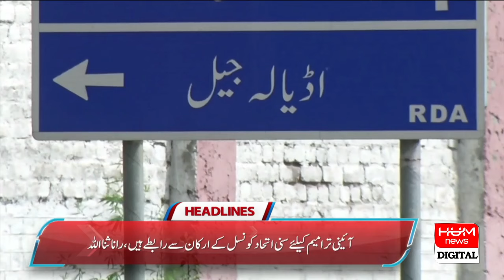HUM News Headlines 12 PM | Shehbaz Gov. In Trouble | Asif Zardari | Reserved Seats | July 11 2024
HUM News Headlines 12 PM | Shehbaz Gov. In Trouble | Asif Zardari Angry | Latest | July 11 2024

Will the Sunni Ittehad Council get specific seats or not? Chief Justice Qazi Faiz Isa presided over the consultation in the important meeting regarding the order of full court judges, the decision is likely to be pronounced today, the court had reserved the decision of the case on July 9, Chairman Tehreek-e-Insaf Barrister Gohar said. The seats should be given to the Sunni Unity Council, the constitution says that the seats will be given with proportional representation, if we don't get the specific seats, we will file a review.

PML-N is not running the government, we know how to build and bring down the government, President Asif Ali Zardari attacked the coalition government and said, those who raised the slogan of "respect the vote" forgot the sanctity of the constitutional positions, the country is in trouble. Why doesn't the government talk to the IMF, the people are being tested by borrowing from the IMF, a former prime minister who used to be in jail today, the PPP leaders in Lahore asked the president not to do the work of the party workers. President Zardari said, "Party workers should get ready. There is a lot of work to be done. Now I have come to the field myself. I should not do drawing room politics and come out. The youth will be brought forward in the organization of the People's Party."| Hum News | Breaking News |